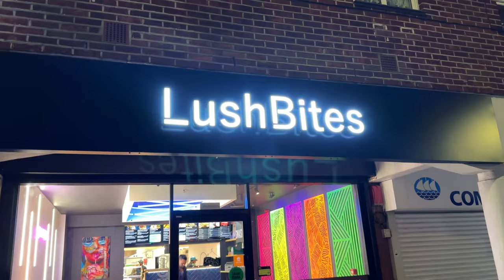পহেলা বৈশাখের দিন কি কি দিয়ে ভাত খেলাম? আমাদের বাগানে কাজ করা শুরু!!|JF DISHA VLOGS||Bengali Vlogs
ঘরোয়া ভাবে আমার পয়লা বৈশাখ!! ইংল্যান্ডের আবহাওয়া ভালো মানেই বাগানে কাজ করা শুরু!!